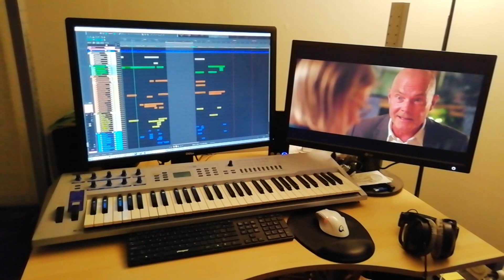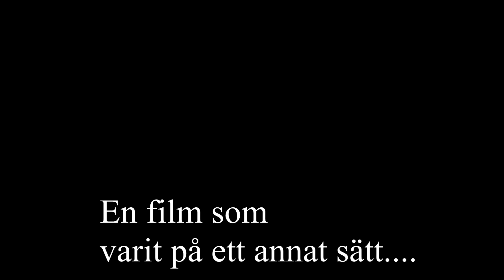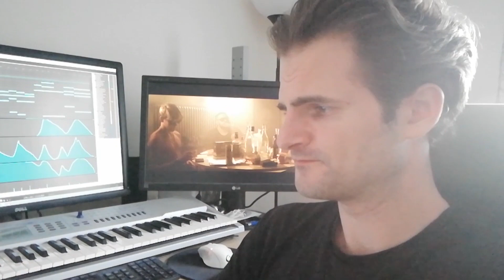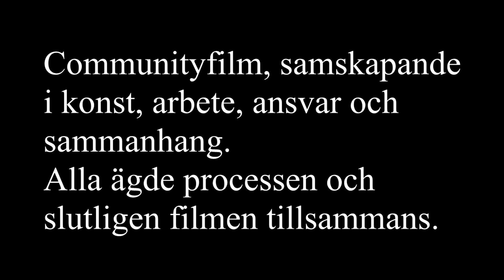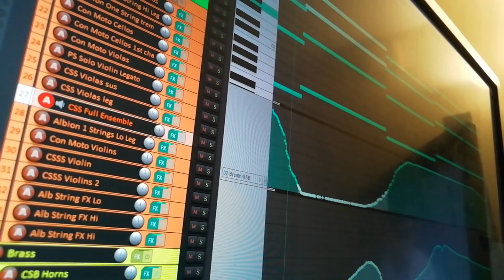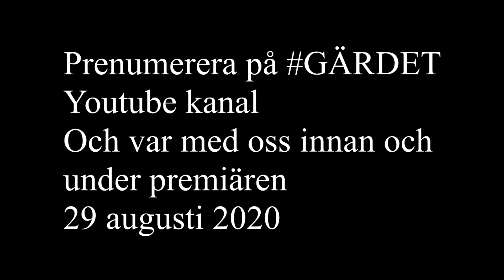Niklas intervju Gärdet 2020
Se intervju med Niklas Stagvald, kommunikatör Ovanåkers kommun och A fotograf, kompositör, m.m i GÄRDET.